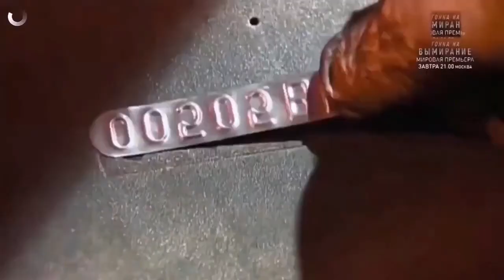Giant Tires How its made Oddly Satisfying Things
Huge Tires How it's made